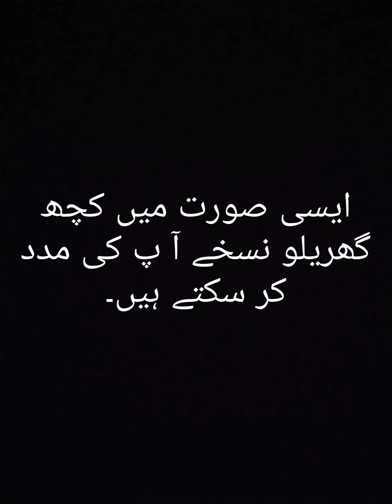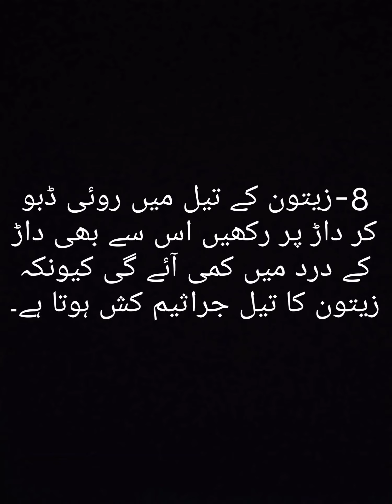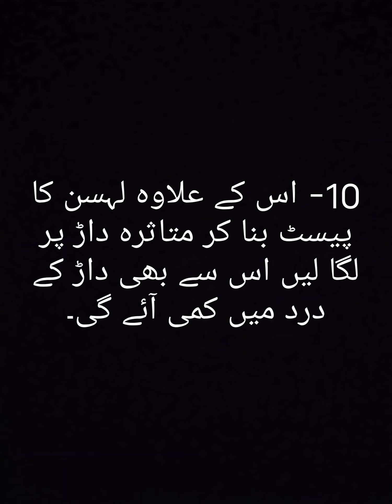داڑ کے درد کو ختم کرنے کے آ سان گھریلو ٹوٹکے۔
There is simple and easy home remedies to reduce teeth pain.